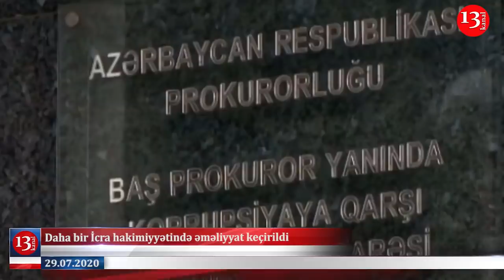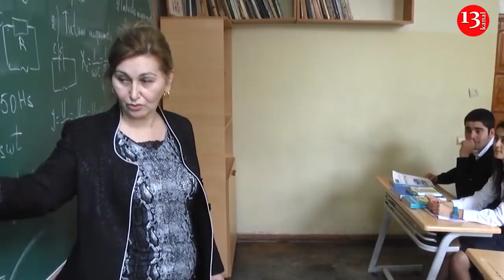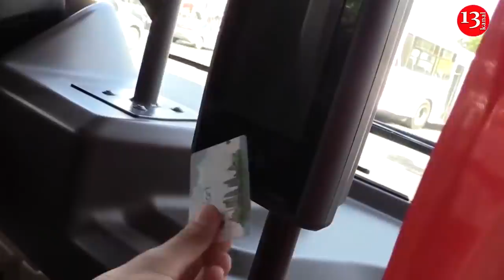Daha bir İCRA HAKİMİYYƏTİNDƏ ƏMƏLİYYAT KEÇİRİLDİ; Bayram günlərində AVTOBUSLAR İŞLƏYƏCƏK?-XƏBƏRLƏR